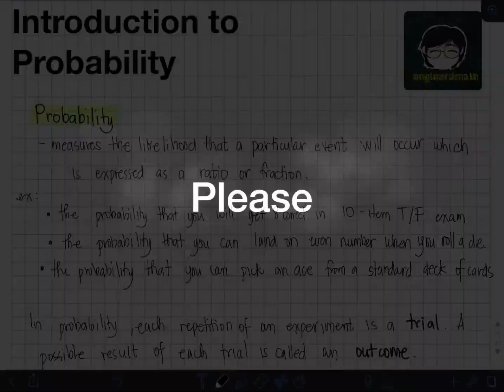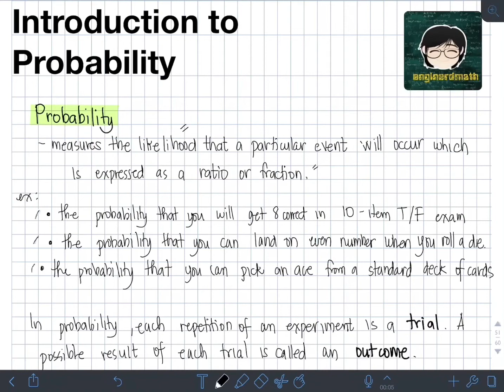Introduction to Probability (Tagalog/Filipino Math)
Hi guys! This video discusses some introduction to probability. We will define what is probability and the formula to find it as well as some of its properties. We will also solve sample problems on probabilty. Happy learning and enjoy watching!